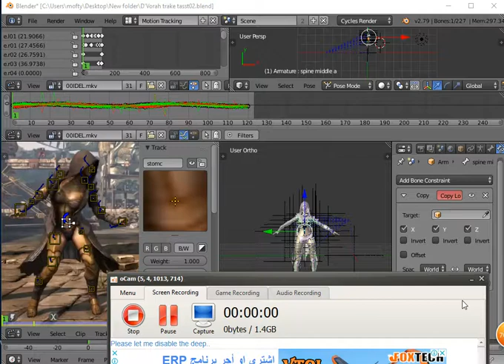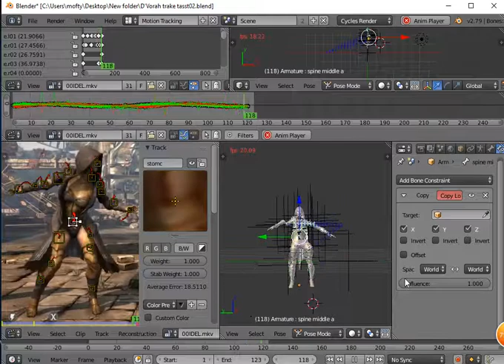I try to use motion tracking in armature in blender test 1